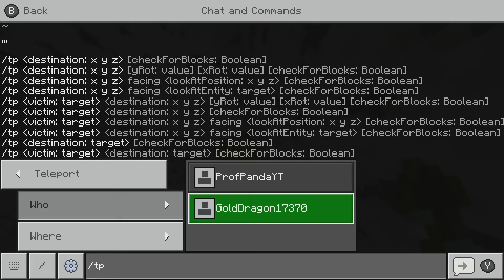Lorax's Birthday Surprise!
We had a birthday this Wednesday! Happy-bday to Lorax! I got him three presents that will blow ur mind. *Srry my dog was barking in the background.